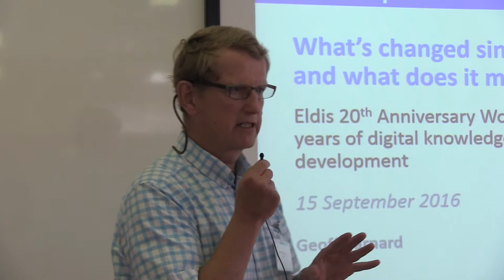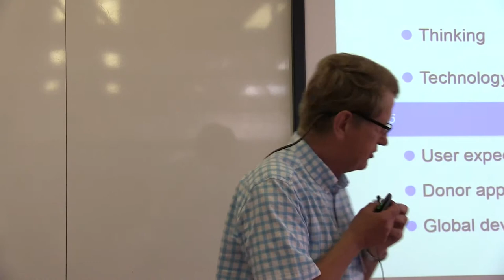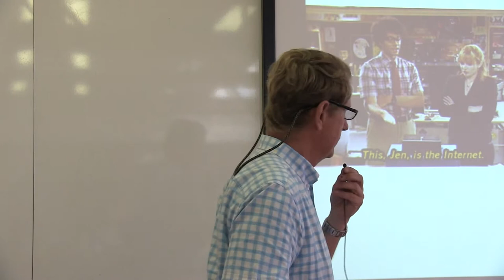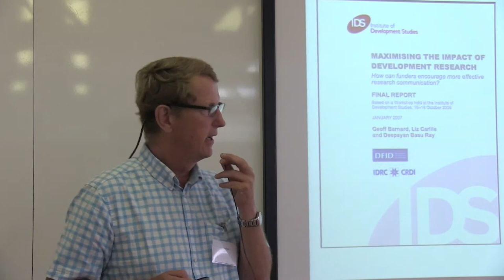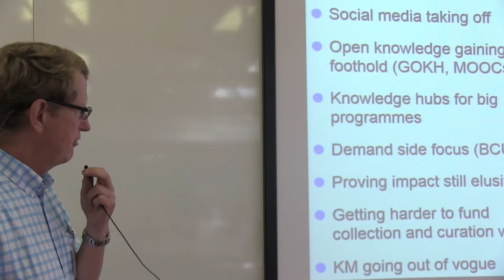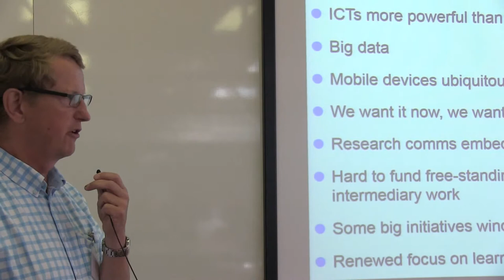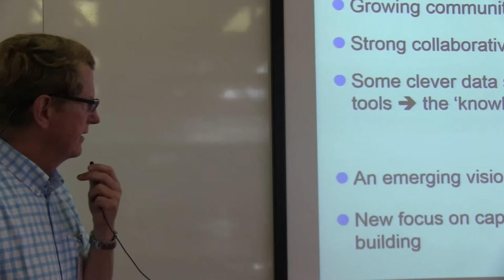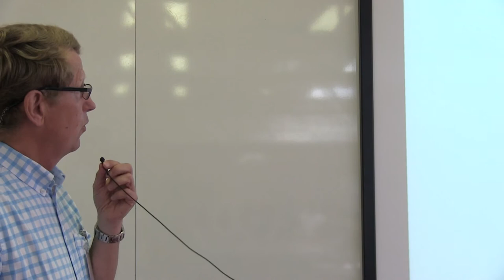Eldis 20th Anniversary Workshop 2016: Geoff Barnard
Speaker: Geoff Barnard

Presentation at the Eldis 20th Anniversary event "Learning from 20 years of digital knowledge sharing for global development" held at IDS on Thursday 15 September 2016 and Friday 16 September 2016.